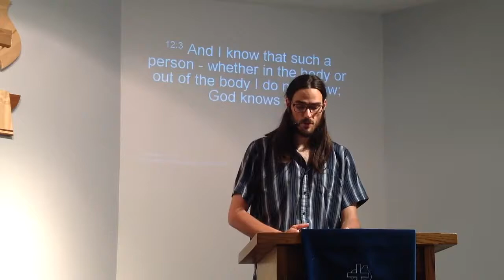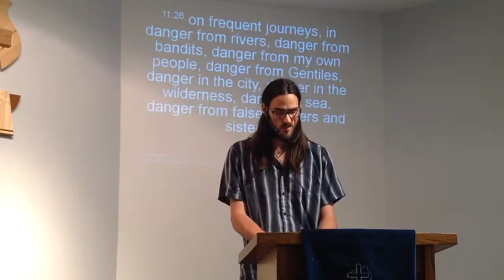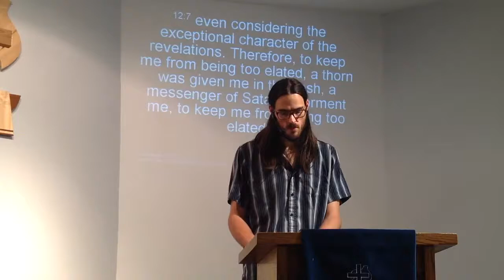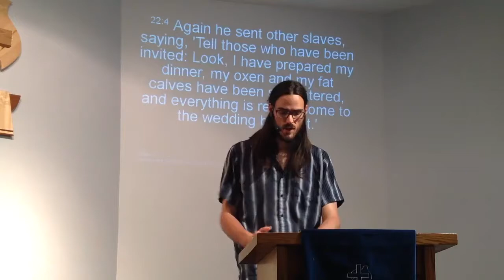Pride of Salvation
Sermon on 2 Corinthians 12